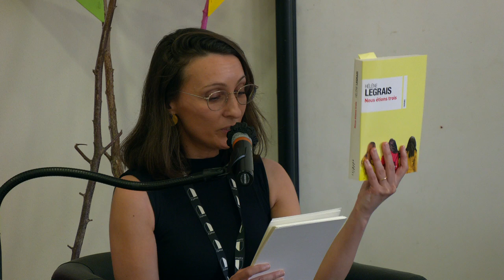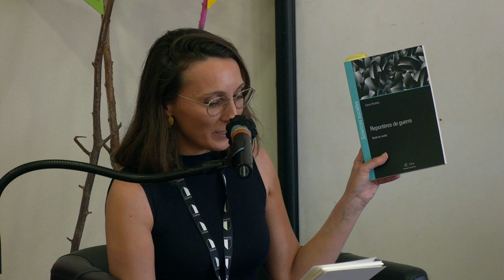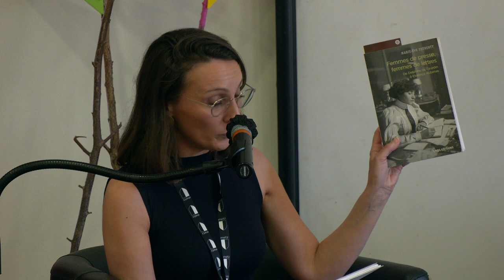FEMMES JOURNALISTES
Qu’en est-il de la progression des femmes dans les journaux depuis le XIXe siècle, leurs inventions en matière de pratiques et d’écritures, mais aussi les inégalités persistantes avec leurs confrères masculins ? Quels motifs conduisent une journaliste à choisir la guerre ou le sport comme terrain de reportage ?

Avec Hélène Legrais ("Nous étions trois", Calmann Lévy), Denis Ruellan ("Femmes reportères", Presse des mînes) et Marie-Eve Thérenthy ("Femmes de presse, femmes de lettres. De Delphine Girardin à Florence Aubenas", CNRS Éditions)
Table ronde animée par Audrey Alves et Jacques Walter

En partenariat avec l’université de Lorraine (Crem)

Festival Le Livre à Metz - Littérature & Journalisme du 18 au 20 juin 2021